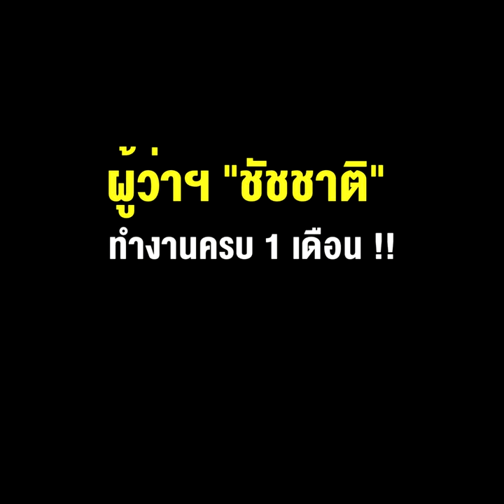เต็ม100 ให้กี่คะแนน? ผู้ว่าฯ "ชัชชาติ" ทำงานครบ 1 เดือน !!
04/07/2022 เต็ม100 ให้กี่คะแนน? ผู้ว่าฯ "ชัชชาติ"  ทำงานครบ 1 เดือน !!